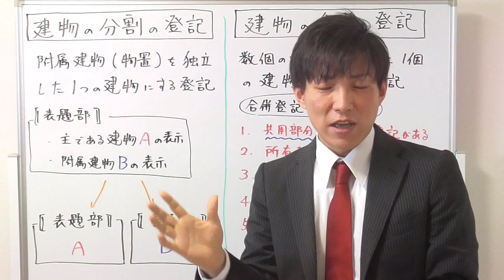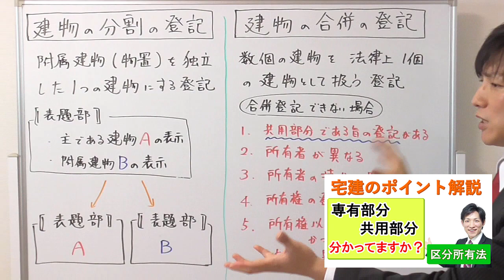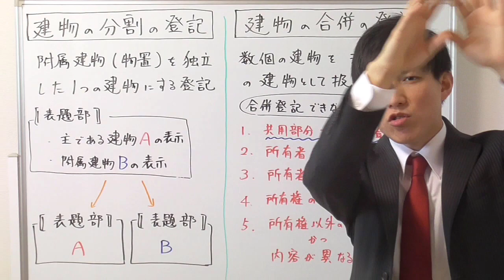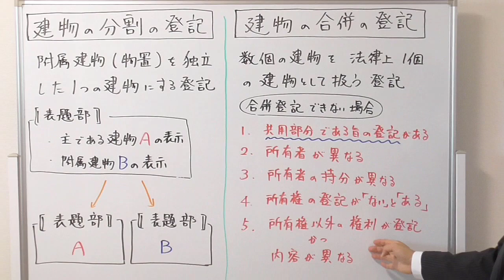分割登記と合併登記のポイント一覧